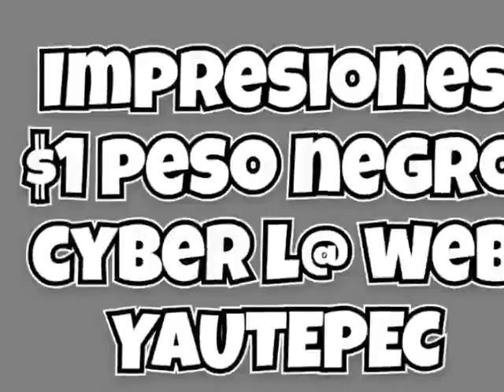5 de septiembre de 2020